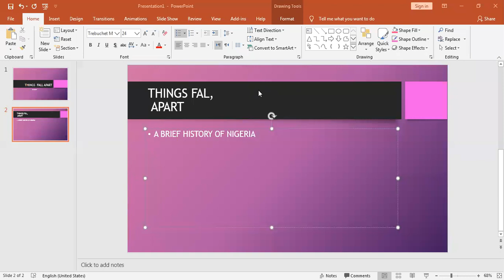A BRIEF HISTORY NIGERIA IN THINGS FALL APART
Things Fall Apart is a novel written by Nigerian author Chinua Achebe. Published in 1958, its story chronicles pre-colonial life in the south-eastern part of Nigeria and the arrival of the Europeans during the late nineteenth century.

🔖my links
 my page